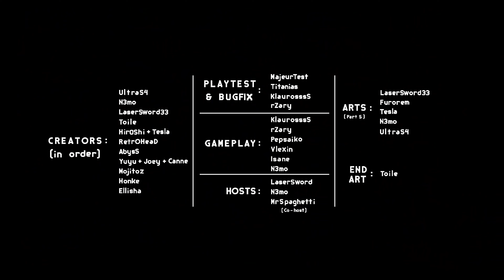France WGCC Entry! | [4K] "Lutetia" by N3mo & more (Demon) | Geometry Dash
Level info :

Level name : Lutetia
Creators : UltraS4, N3mo, LaserSword33, Toile [GD], Hir0Shi, Tesla GD, Retrohead, Lyomi, Yuyu, JoeyOnGD, Mojitoz, Honke, and Ellisha.
ID : 83296274
Difficulty : Easy Demon
In-game rating : N/A
Botting enjoyment : 100/100

This level was botted and completed unlegitimately for SHOWCASE purposes ONLY. It's hightly recommended to watch the video in 1440p or 2160p for a highter bitrate quality and a better experience. Headphones are hightly recommended for this type of content.

You can use my content in any of your video but you need to IMPERATIVELY credit me in the way you want.